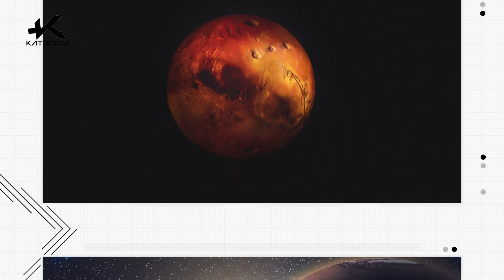Sai perche esploriamo Marte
Marte è il quarto pianeta del Sistema Solare ed è l’ultimo dei cosiddetti “pianeti rocciosi”. Si trova a una distanza media di 228 milioni di km dal Sole e, nonostante in alcuni periodi dell’anno si possa vedere nel cielo notturno a occhio nudo, ha una distanza da noi che può variare dai 54,6 milioni ai 401 milioni di km.

Ci sono vari modi di spiegare perché Marte è il pianeta prescelto per le esplorazioni spaziali. Sicuramente alla base troviamo motivazioni economiche e pratiche ma, in fondo, la motivazione vera è una sola. L’essere umano ama soddisfare il desiderio di conoscenza e, in quest’ottica, l’esplorazione spaziale è uno dei migliori modi che abbiamo per farlo.

Le missioni spaziali permettono poi di sviluppare tecnologie che, a nostra insaputa, usiamo quotidianamente: dalle giacche per la montagna ai microchip, dai materassi in memory foam agli occhiali da sole.notizie , curiosita dal mondo aggiornate quotidianamente